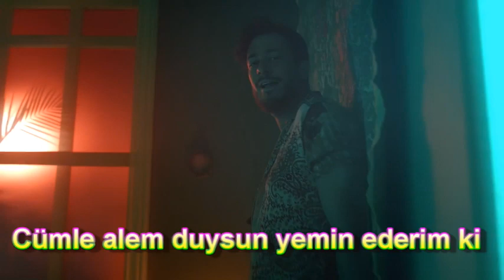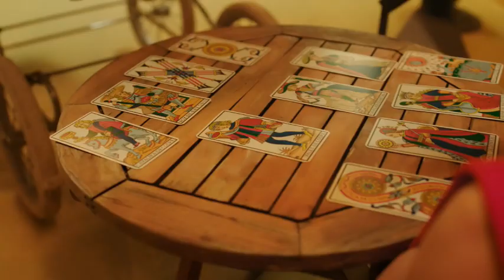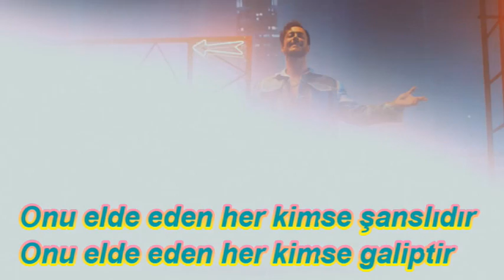Saad Lamjarred El Hala Türkçe Çeviri